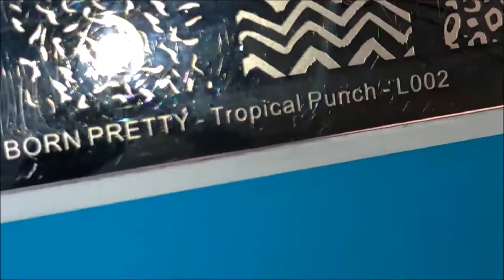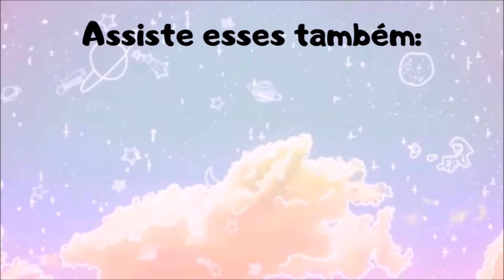FLORES CARIMBADAS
Material Usado:
Azul Metálico da Apipila
Brincadeirinha da Diamanty
Branco da Born Pretty
Plaquinhas Dayse BP-X38 e Tropical Punch L007 da Born Pretty.